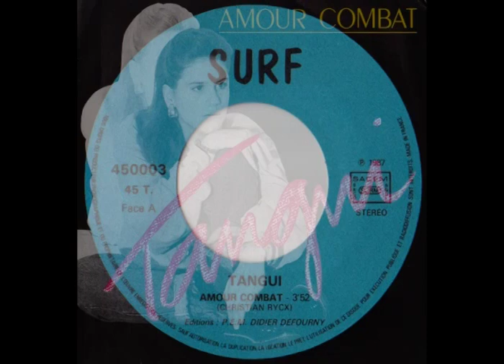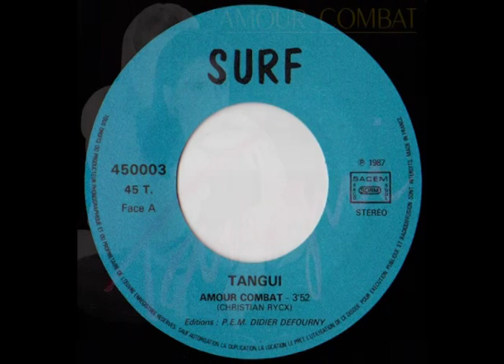Tangui - Amour Combat = Italo-Disco on 7" =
Label: Surf
Cat #: 450003
Format: 7"
Country: France
Released: 1987
Genre: Italo-Disco